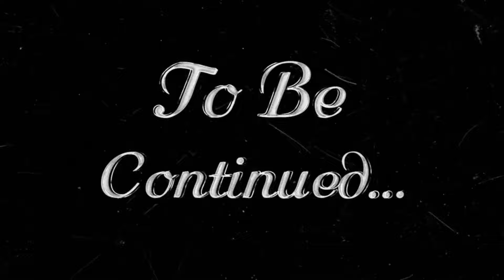Drake Life In Serious Danger After Suing UMG